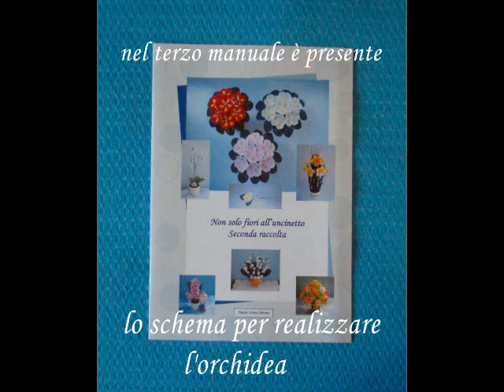Orchidee all'uncinetto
Le mie orchidee all'uncinetto
Lo schema è presente nel mio secondo manuale (NON NEL TERZO COME SCRITTO NEL VIDEO. Scusate per l'errore di scrittura)

Ciao
Mary